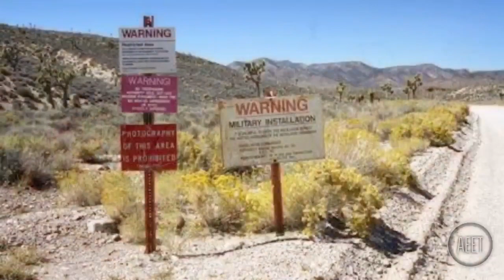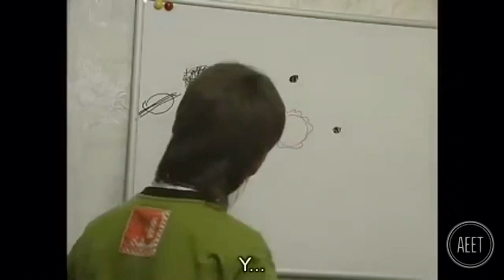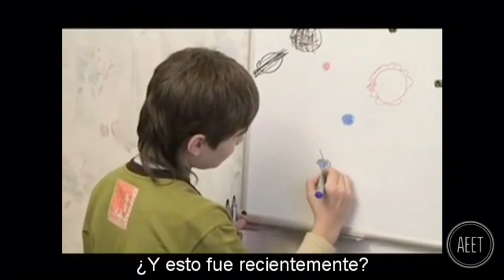LA HISTORIA DEL NIÑO QUE ASEGURA HABER VIVIDO EN MARTE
Un niño Ruso con inteligencia bastante elevada, asegura que vivió en el planeta rojo...